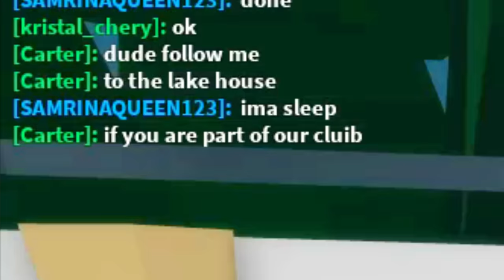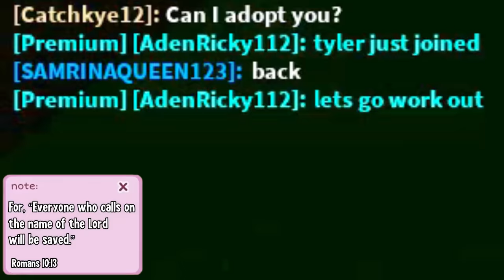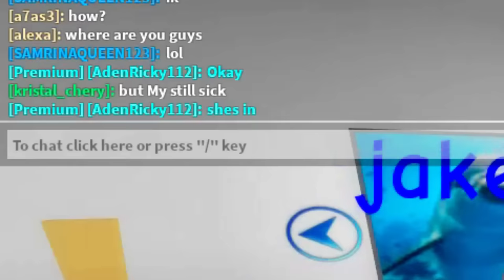I Went UNDERCOVER in a BOYS ONLY SLEEPOVER PARTY! (Roblox Brookhaven)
I Went UNDERCOVER in a BOYS ONLY SLEEPOVER in ROBLOX BROOKHAVEN 🏡RP In this Brookhaven roleplay story, I saw a girl holding a sign that said BOYS ONLY SLEEPOVER PARTY! The girl would not let anyone inside the house, so I went undercover! I found out there were online daters and gold diggers in Roblox Brookhaven! The ODER slender boyfriend had a slender girlfriend in Roblox! I found online daters that were bacon, softie, and preppy and I started spying on ODERS in Roblox Brookhaven RP! I was pretending to be a slender girl in Roblox! I caught online daters in the new Brookhaven Update Roblox Roleplay in Roblox Brookhaven RP!